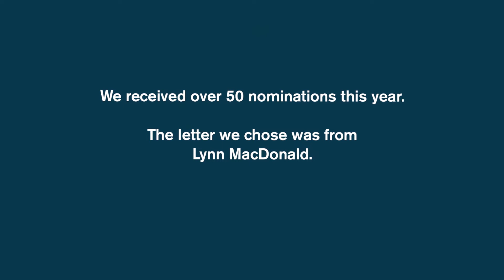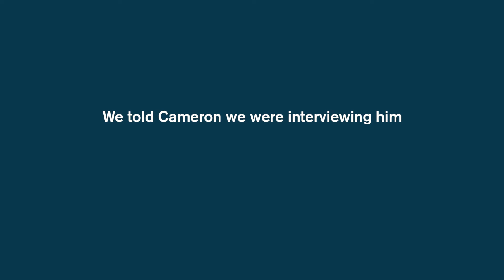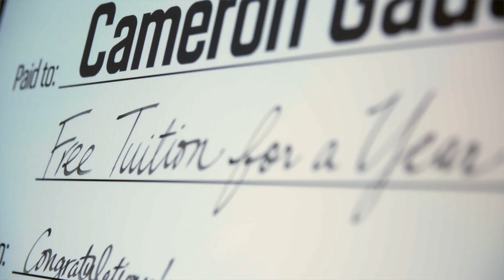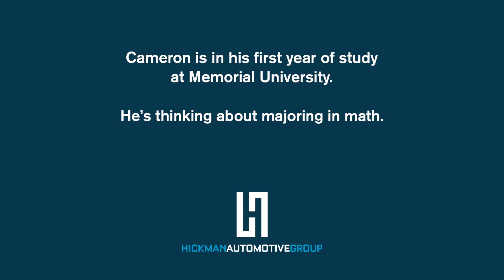Hickman Automotive Group Awards Free Tuition for a Year 2018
This is the second year in a row Hickman Automotive Group has awarded a worthy student free tuition for a year. While there are many deserving students, this year Cameron Gaulton of Stephenville, NL was selected. Congratulations Cameron! P.S. You may need to take out your tissues for this one.